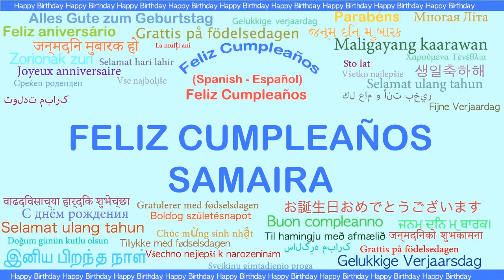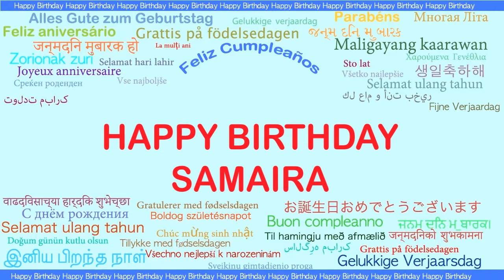Samaira Languages Idiomas - Happy Birthday